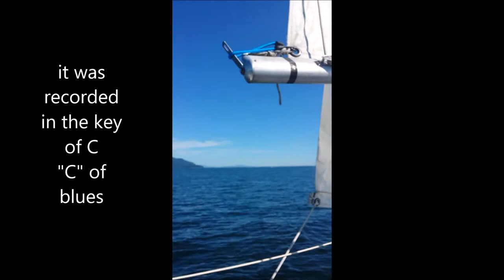C major of blues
Title: "C" of blues. Author: Dave Cunningham
This was a spontaneous creation I recorded starting with one instrument and recording it then adding another instrument then another. It was recorded on a 4 track Polaris cassette recorder around 1984